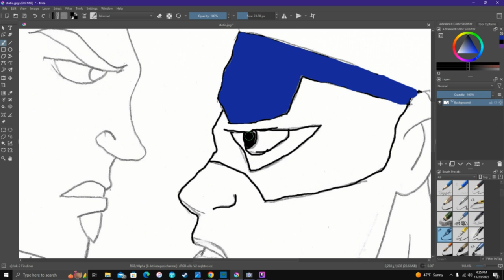timelapse drawing static shock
I love art, and I needed to relax after a crazy day and this is the result